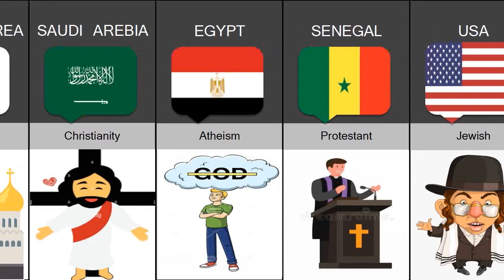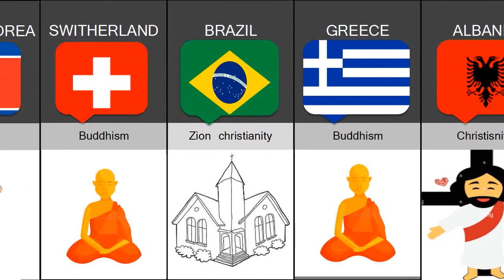Most Hated Religion from Different Countries